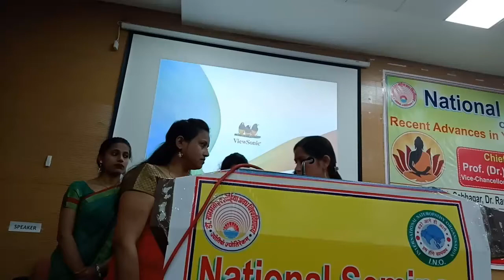Dr.RML.Awadh University Kulgeet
Kulgeet